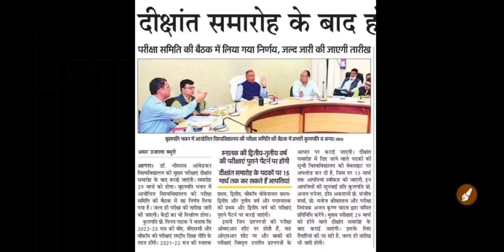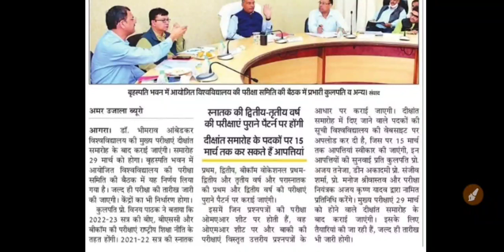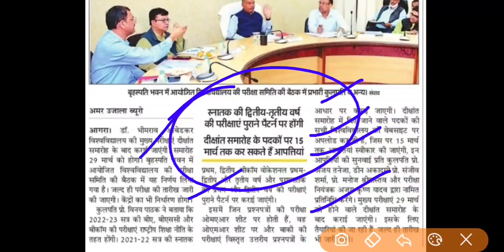Dbrau exam pattern 2022 | dbrau exam date 2022 | dbrau latest news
अप्रैल में होंगे Exam | dbrau latest news | dbrau exam 2022 | dbrau semester exam 2022 | dbrau

search topic:-

@Mayur LLB